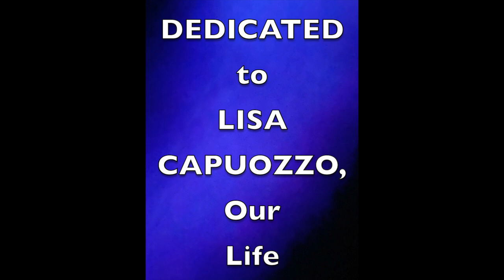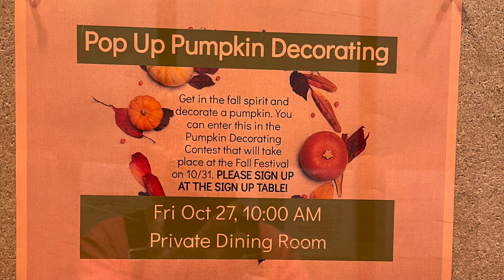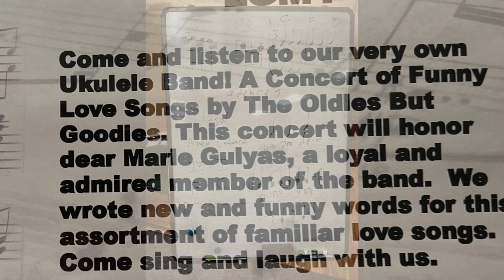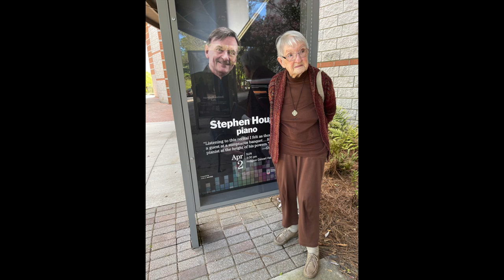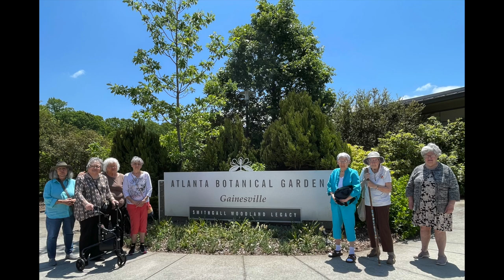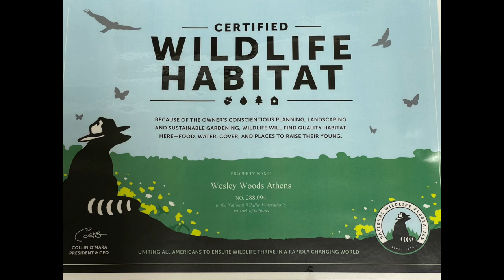Creativity at Wesley Woods Athens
Wesley Woods Athens, a retirement community in Athens Georgia, is a perfect place for creative people.  Lisa Capuozzo, our Life Enrichment Director, provides classes in visual arts and crafts, plus space and instruments for our ukulele band, and transportation to art galleries and gardens.  And more.